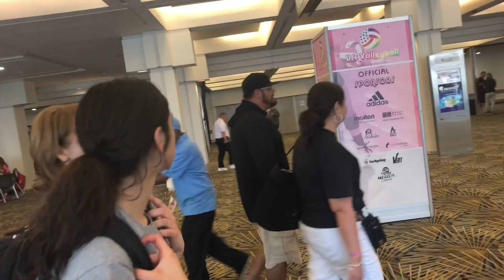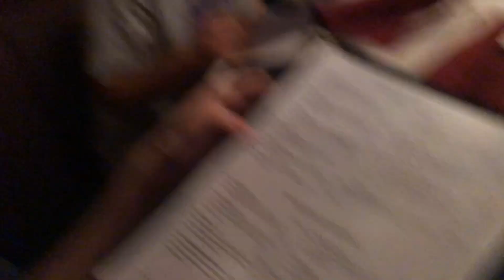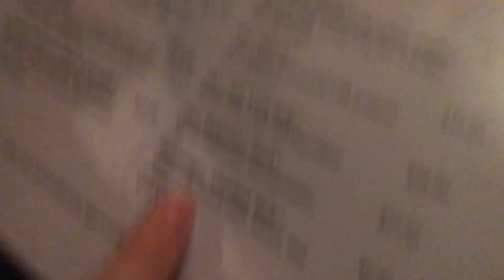WE GOT THIRD IN THE NATION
this was last minute and just 4 fun 💀